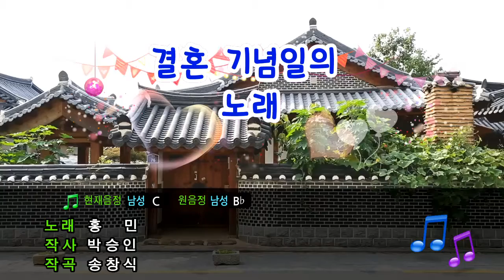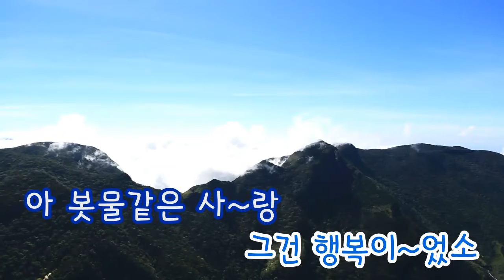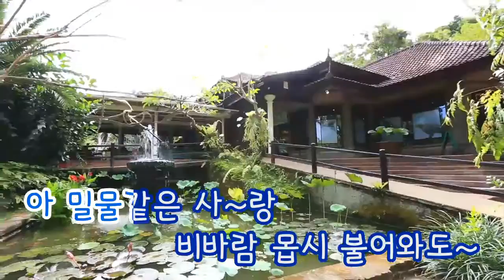[TJ노래방] 결혼기념일의노래 - 홍민 / TJ Karaoke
-- Song of wedding anniversary - Hong Min -- TJ Karaoke Song NO. 1468
 -- 결혼기념일의노래 - 홍민 -- TJ노래방 곡번호 1468

▶ ZillerSong Mobile : Android/IOS
▶ K-POP STAR Global Package : Android/IOS
▶ TJ TV Karaoke (Korean ONLY) : KT OllehTV , LG U+TV, SK BTV